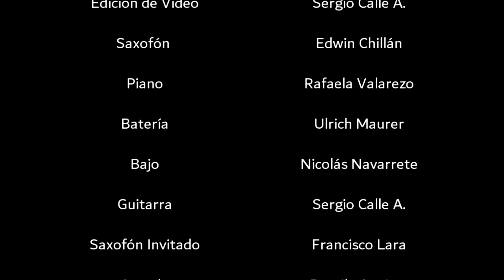Ensamble de Jazz Modal (Caravan) - USFQ College of Music (Dec. 2020)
Tema: Caravan
Compositor: Tizol/Ellington

Rafaela Valarezo - piano
Edwin Chillán - saxofón
Francisco Lara - saxofón
Ulrich Maurer - batería
Nicolás Navarrete - bajo y mezcla
Sergio Calle - guitarra y edición de video

Darcila Aguirre - Dirección y arreglos